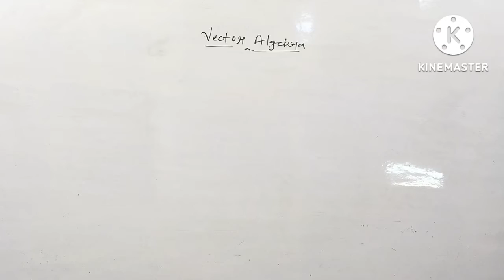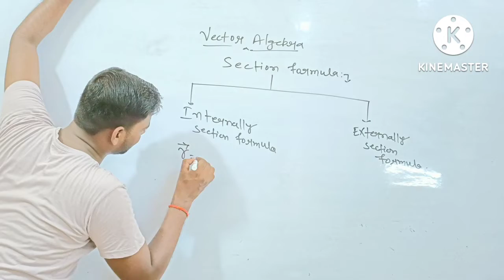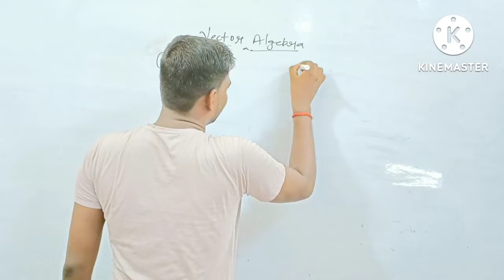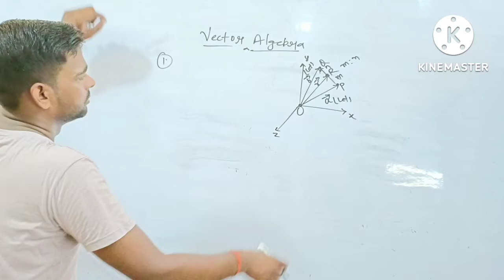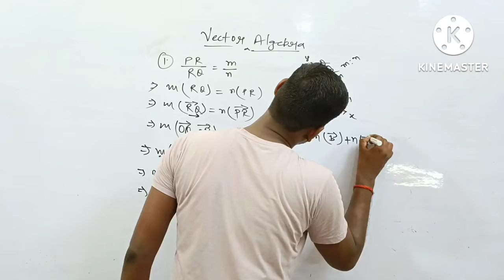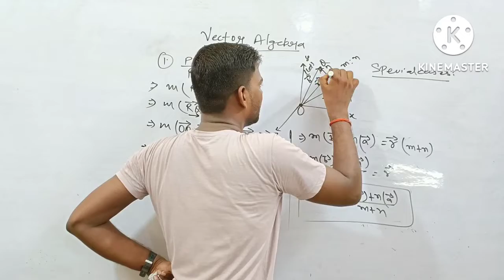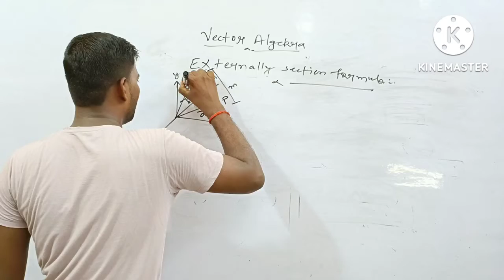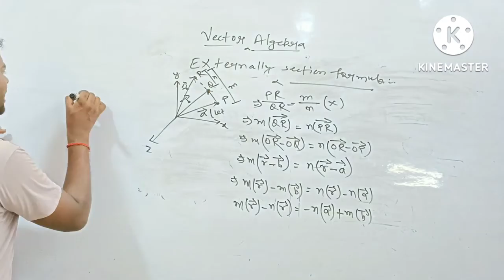vector 12th Class Maths chapter Section formula